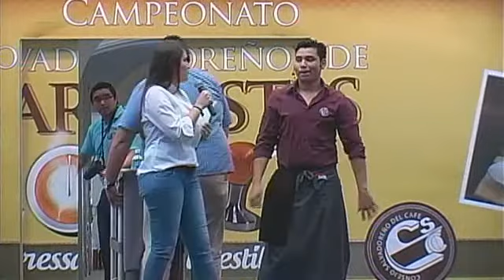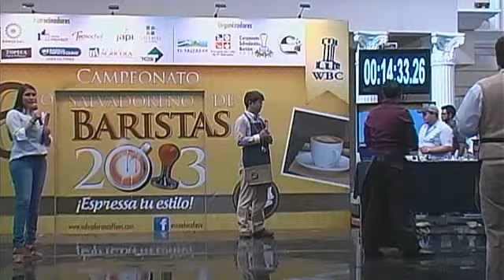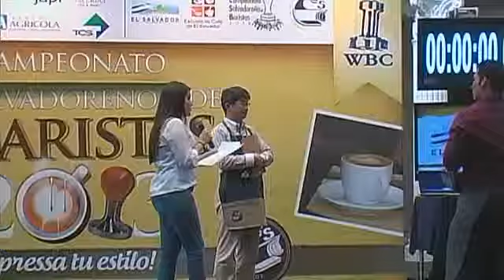Josue Marmol - Presentación 2013